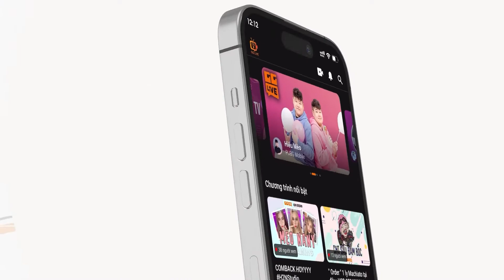ĐẠI CHIẾN RANK ĐẠI CAO THỦ CÙNG ÂN CASSIOPEIA , THẮNG THUA QUYẾT ĐỊNH TRONG 1 PHA COMBAT .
➥ 📦Box Studio :
© Bản quyền thuộc về Ân Cassiopeia
© Copyright by Ân Cassiopeia ☞ Do not Reup